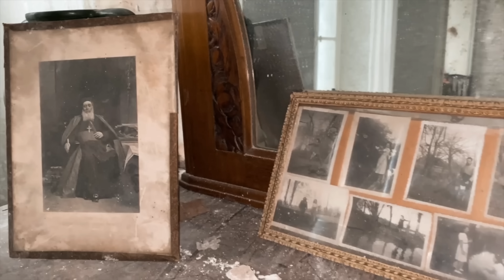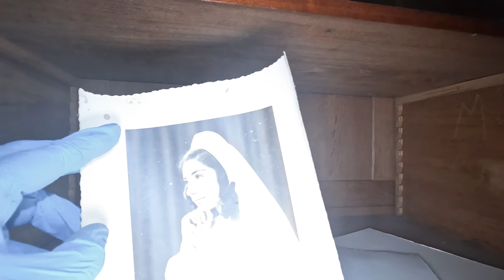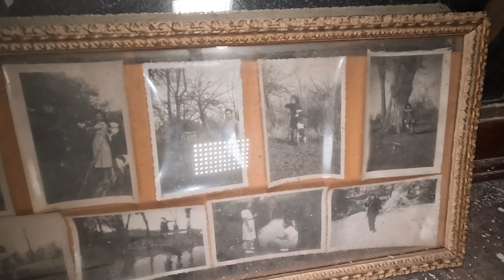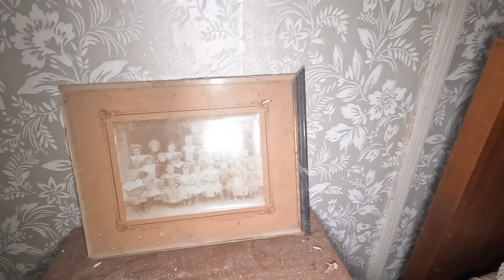Lo DEJARON TODO tras SU MUERTE ‣ MANSIÓN ABANDONADA de las Duval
Continuamos la visita a esta CÁPSULA DEL TIEMPO que es la CASA DECADENTE de las hermanas Duval. Descubre su historia y porqué ABANDONARON la Mansión dejando TODO DENTRO.

En El Encanto Del Pasado encontrarás la historia de casas abandonadas, mistarios, y exploración urbana (urbex) de lugares olvidados. Acompañanos en este viaje y revive el pasado mientras exploramos abandonos llenos de historia, inspiración y reflexiones.

Algunos exteriores y nombres de las lugares abandonados pueden ser alterados para cuidar la información y ubicación del abandono.